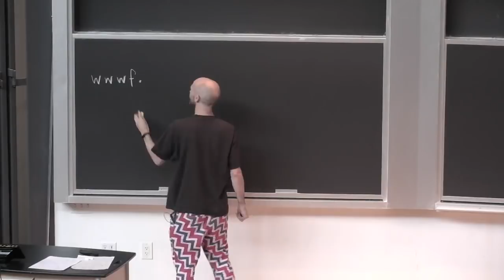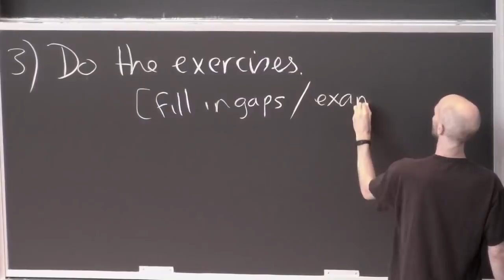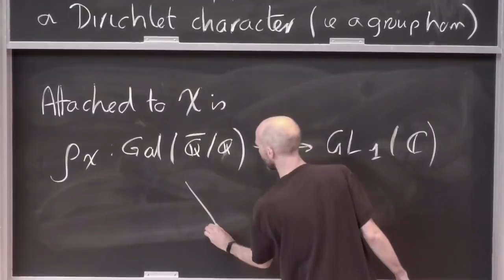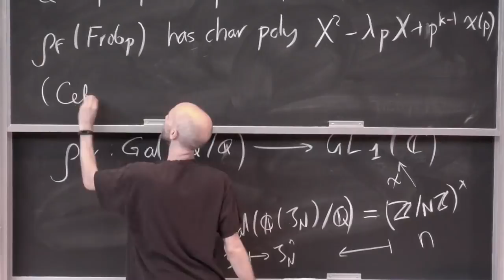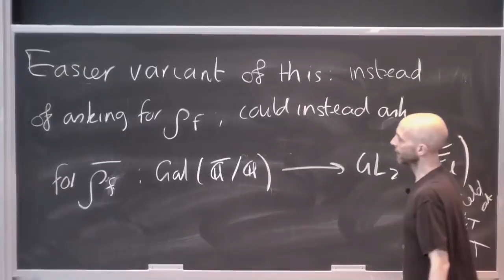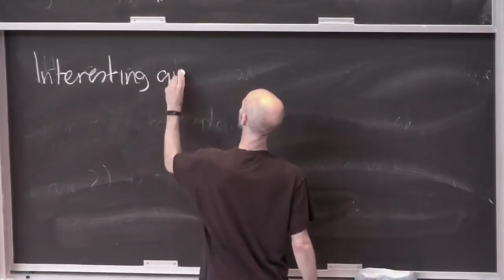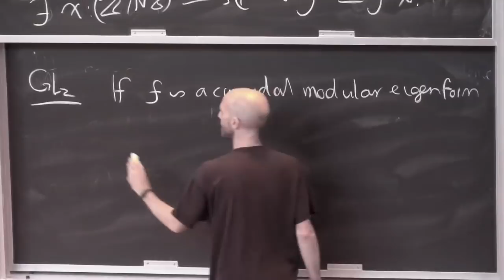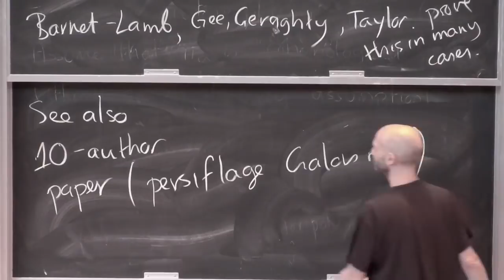Kevin Buzzard (lecture 1/20) Automorphic Forms And The Langlands Program [2017]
Summer Graduate School
Automorphic Forms and the Langlands Program

Kevin Buzzard (Imperial College, London)